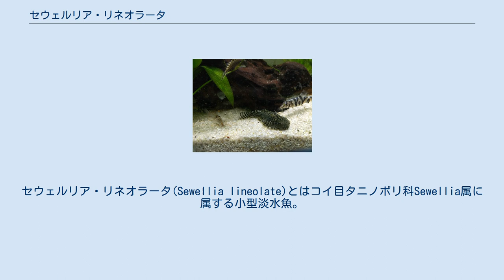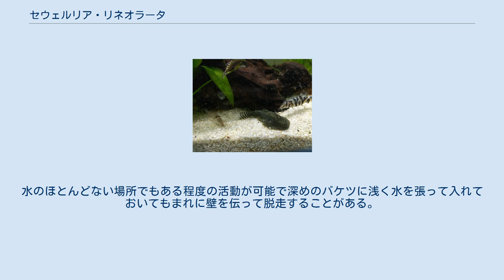セウェルリア・リネオラータ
セウェルリア・リネオラータ(Sewellia lineolate)とはコイ目タニノボリ科Sewellia属に属する小型淡水魚。
 ベトナムの川の上流に生息し近年熱帯魚としてペットショップで売られる姿を見ることも多い。
見た目の美しさから同属のスポッテドと並びヒルストリームローチの中では最高峰種とも言われる。
胸鰭と腹鰭が平たく広がり胴体も平たいため一見エイに似た姿をとる。
体全体で吸盤のように岩に張り付き激流に耐えつつ岩に生えた藻類などを舐めとるように食べている。
動きは意外にもすばやく時には岩から離れ泳いで別の岩に移動する。
 熱帯魚として売られているがどちらかといえば渓流魚に近いので長期飼育を考えた場合少々特殊な飼育環境が必要になる。
上流に住むため水温を低く保ち水流を作る必要がある。
また餌も餌付けば人工飼料も食べるが本来は藻類などを食べており最も適したのはアクアリウムにおいては嫌われる茶ゴケだと言われている。
最もそこまでこだわらずとも非常に丈夫な魚なので飼育自体はそこまで難しくない。
ただ水流は好きなようで水槽の一部分に水中ポンプなどで水流を作ると頑張って張り付いている姿が見られる。
またよく人工飼料に餌付きづらいといわれるがそうでもなく人工飼料に何とか乗せるとすぐに食べられるものだと気づき以降は匂いを頼りに非常に貪欲に餌に集まるようになる。
 ただ口が常に地面に吸い付いているため餌は沈下性の細かい粒状の餌そこにばらまく必要がある。
水のほとんどない場所でもある程度の活動が可能で深めのバケツに浅く水を張って入れておいてもまれに壁を伝って脱走することがある。
 リネオラータに混じって売られることのあるセウェルリアｓｐスポッテド(写真中央)